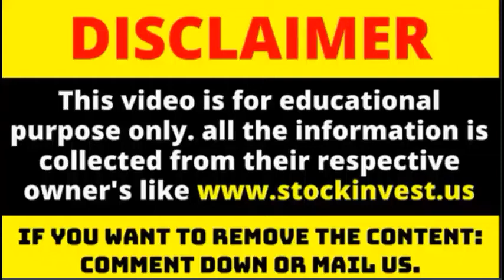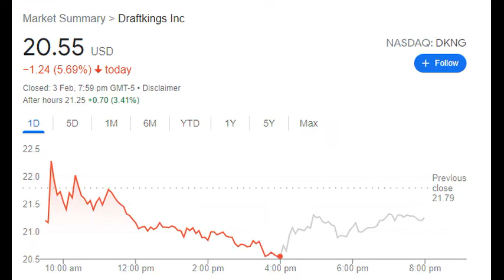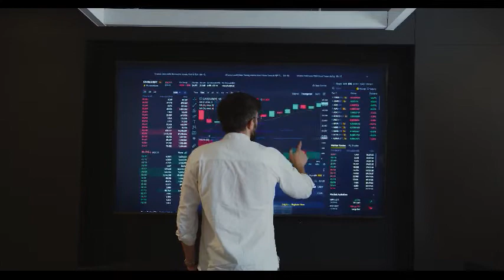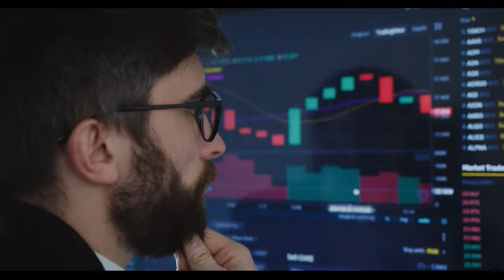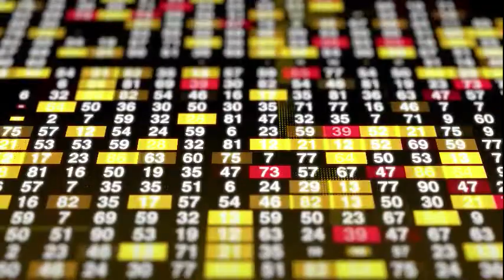DKNG STOCK 🚀 DKNG STOCK PRIDICTION-4,Feb_2022🚀 DKNG STOCK FORECAST 2025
(Updated on Feb 03, 2022)

Is DraftKings, Inc. stock still a buy after falling -5.69% on Thursday ?

The DraftKings, Inc. stock price fell by -5.69% on the last day (Thursday, 3rd Feb 2022) from $21.79 to $20.55. and has now fallen 3 days in a row. During the day the stock fluctuated 9.02% from a day low at $20.50 to a day high of $22.35. The price has been going up and down for this period, and there has been a -0.58% loss for the last 2 weeks. Volume fell on the last day along with the stock, which is actually a good sign as volume should follow the stock. On the last day, the trading volume fell by -4 million shares and in total, 23 million shares were bought and sold for approximately $468.31 million.

The stock lies in the middle of a very wide and falling trend in the short term and further fall within the trend is signaled. Given the current short-term trend, the stock is expected to fall -49.54% during the next 3 months and, with a 90% probability hold a price between $8.46 and $11.59 at the end of this 3-month period. Do note, that if the stock price manages to stay at current levels or higher, our prediction target will start to change positively over the next few days as the conditions for the current predictions will be broken.

Signals & Forecast
There are mixed signals in the stock today. The DraftKings, Inc. stock holds sell signals from both short and long-term moving averages giving a more negative forecast for the stock. Also, there is a general sell signal from the relation between the two signals where the long-term average is above the short-term average. On corrections up, there will be some resistance from the lines at $21.21 and $24.85. A break-up above any of these levels will issue buy signals. Volume fell together with the price during the last trading day and this reduces the overall risk as volume should follow the price movements. A buy signal was issued from a pivot bottom point on Tuesday, January 25, 2022, and so far it has risen 6.37%. Further rise is indicated until a new top pivot has been found. Furthermore, there is a buy signal from the 3 month Moving Average Convergence Divergence (MACD).

DraftKings, Inc. finds support from accumulated volume at $20.33 and this level may hold a buying opportunity as an upwards reaction can be expected when the support is being tested.

This stock may move very much during the day (volatility) and with a very large prediction interval from the Bollinger Band this stock is considered to be "very high risk". During the last day, the stock moved $1.85 between high and low, or 9.02%. For the last week, the stock has had a daily average volatility of 9.08%.

Is DraftKings, Inc. stock A Buy?
DraftKings, Inc. holds several negative signals and we believe that it will still perform weakly in the next couple of days or weeks. We, therefore, hold a negative evaluation of this stock.

Insiders are negative selling more shares than they are buying in DraftKings, Inc.
In the last 100 trades there were 1.11 million shares bought and 1.79 million shares sold. The last trade was done 12 days ago by Dodge R Stanton who sold 564 shares. In general the insiders are selling more stocks than they buy. There can be a variety of reasons for this, but in general it can be considered as a negative signal.

Predicted Opening Price for DraftKings, Inc. of Friday, February 4, 2022

Fair opening price February 4, 2022
$21.13